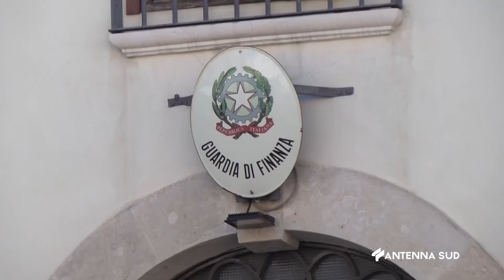21 Marzo 2023 Puglia Scade il 23 marzo il termine per il concorso alla GDF